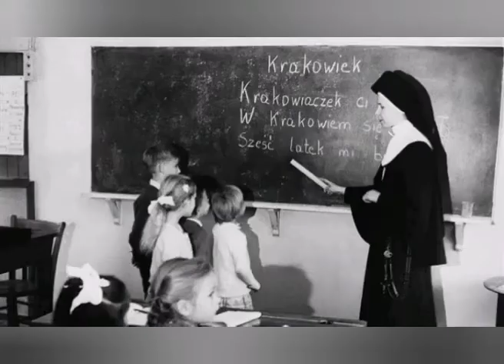Razón por cual no está el capitulo de la LLORONA- Mujer Casos de la vida real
Este caso fue muy fuerte cuando se transmitió, de lo cual, surgen interrogantes del porqué no lo podemos ver en esta época. Y la respuesta más adecuada es que el contenido de ahora es menos "sensible" a comparación de antes, dejando claro que este y otros capítulos quizás ya nunca los volvamos a ver...